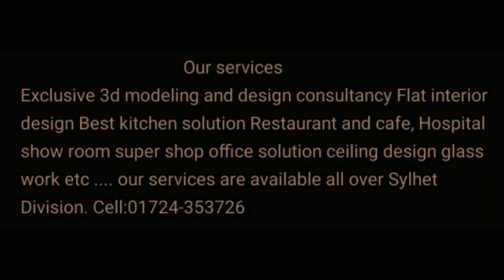Classic kitchen cabinet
ambor khana sylhet